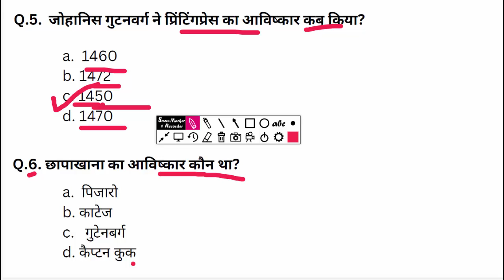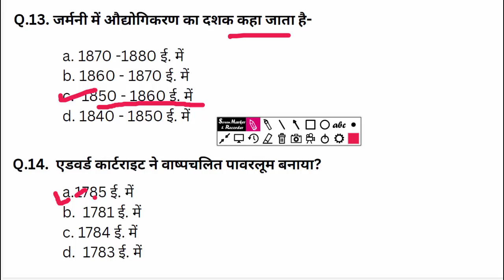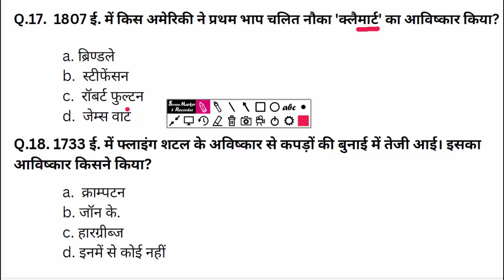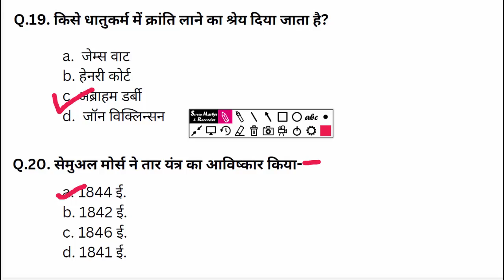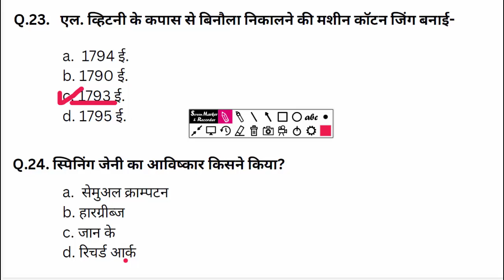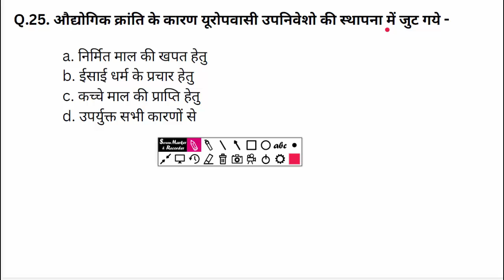औद्योगिक क्रांति class 11 chapter 9 mcq questions in Hindi